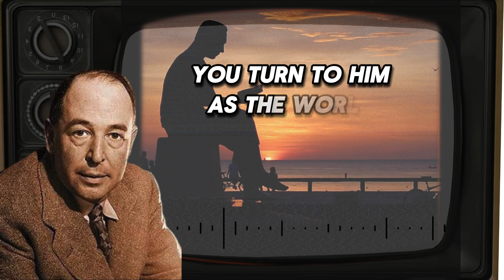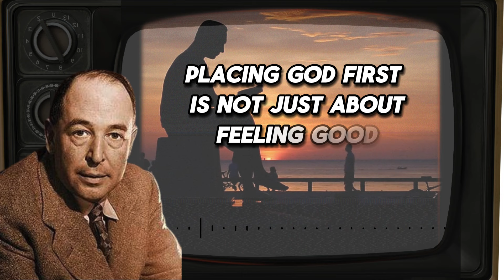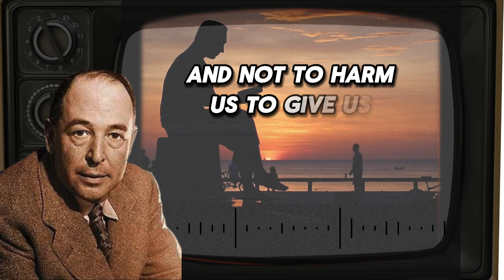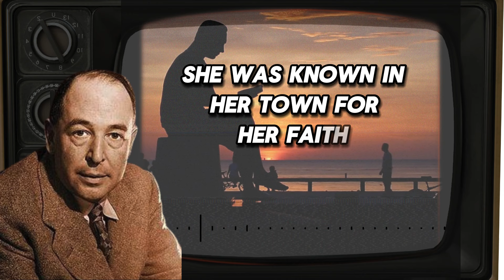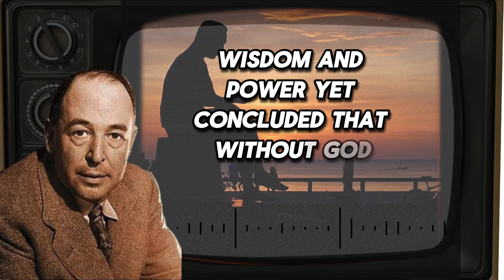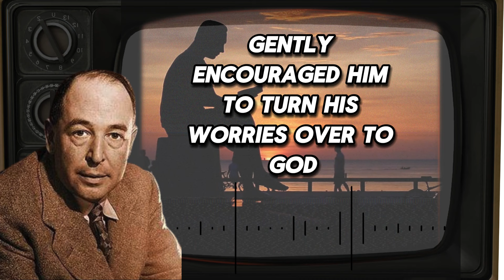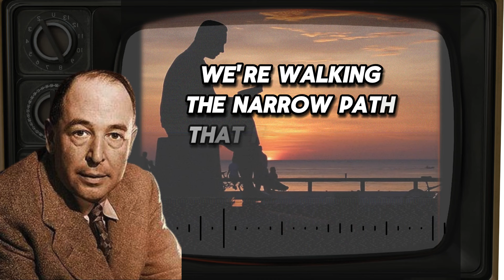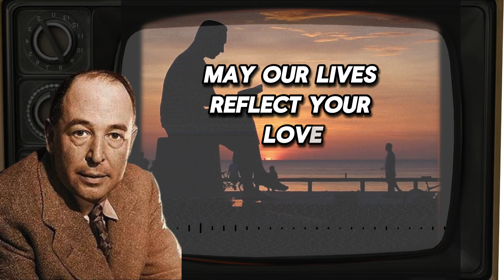STOP WORRYING! Chosen Ones, Because You Put God fist always | C.S Lewis 2024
STOP WORRYING! Chosen Ones, Because You Put God First Always | C.S. Lewis 2024 invites you to embrace a transformative journey of faith and connection with the divine. Imagine waking up each day with a heart eager to seek God first, cultivating a lifestyle that sets you apart. In a world filled with distractions, prioritizing God offers an unshakeable peace and strength that cannot be found elsewhere. By choosing to place God at the center of your life, you align yourself with His purpose, experiencing blessings that transcend earthly measures. STOP WORRYING! Chosen Ones, Because You Put God First Always | C.S. Lewis 2024 reminds us that true fulfillment comes from a relationship with God, grounding us in hope and resilience amidst life’s storms. Let His promises be your fortress, and walk boldly in faith, knowing that your identity as His beloved empowers you every day. Discover the peace that comes from living a life where STOP WORRYING! Chosen Ones, Because You Put God First Always | C.S. Lewis 2024 becomes your guiding mantra, leading you to a fulfilling and purposeful existence.